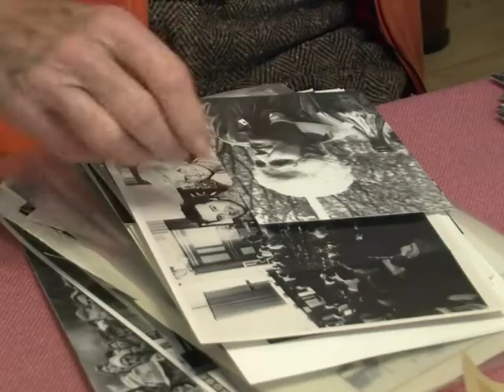Der sicherste Atommeiler der Welt: Geister-AKW in Österreich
Der sicherste Atommeiler der Welt steht in Österreich: Zwentendorf bei Wien war 1978 gerade betriebsbereit, als die Österreicher per Referendum den Atomausstieg beschlossen.  Das Geister-AKW ist nun aus Sicht des Betreibers "ein schönes Stück österreichischer Zeitgeschichte" -- und freitags für Besucher geöffnet.